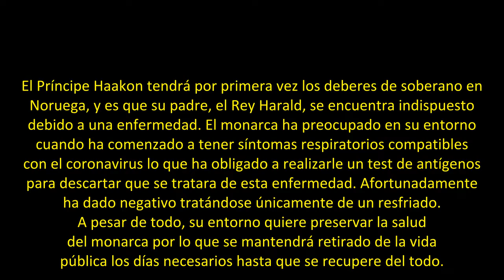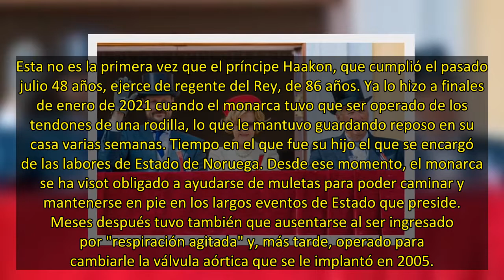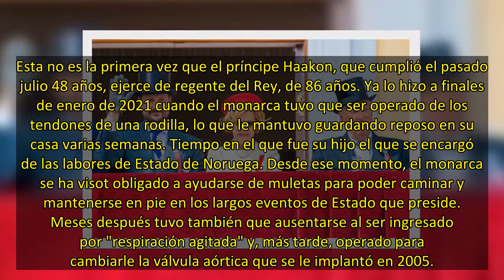Harald de Noruega de baja por enfermedad: el Príncipe Haakon le suplirá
El Príncipe Haakon tendrá por primera vez los deberes de soberano en Noruega, y es que su padre, el Rey Harald, se encuentra indispuesto debido a una enfermedad. El monarca ha preocupado en su entorno cuando ha comenzado a tener síntomas respiratorios compatibles con el coronavirus lo que ha obligado a realizarle un test de antígenos para descartar que se tratara de esta enfermedad. Afortunadamente ha dado negativo tratándose únicamente de un resfriado. A pesar de todo, su entorno quiere preserv